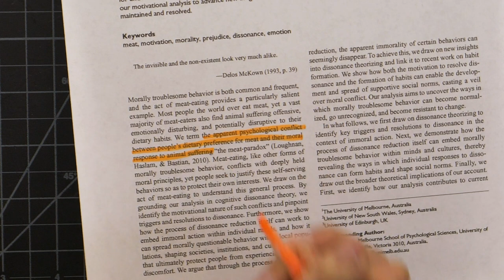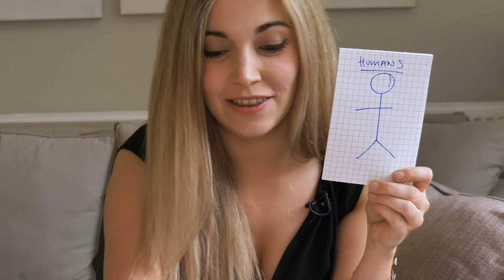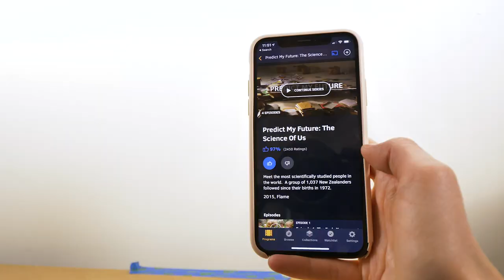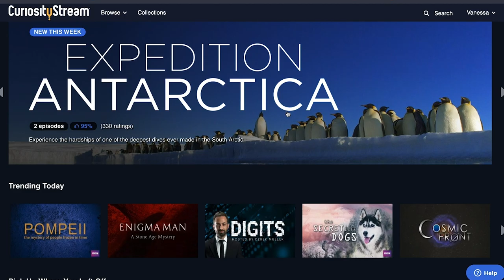The Meat Paradox